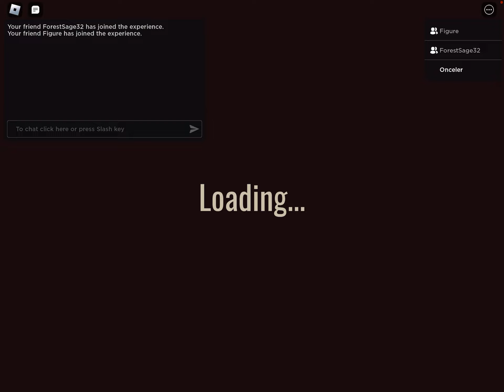Doors with friends (Yes, there is microphone this time)